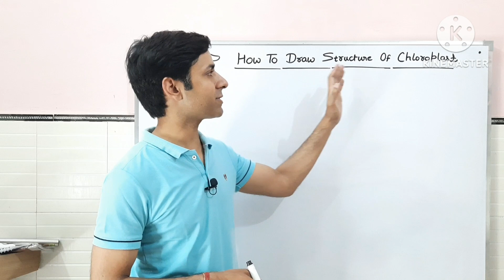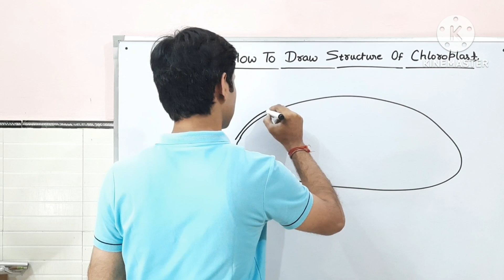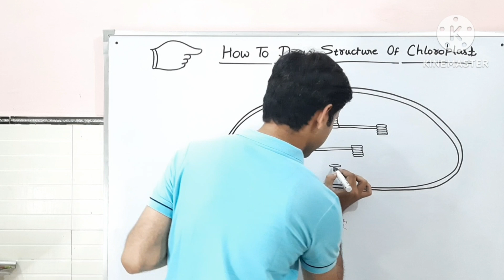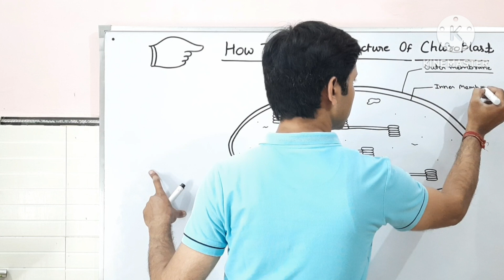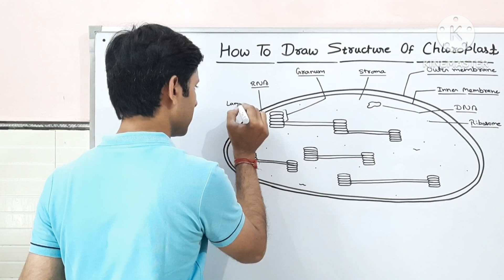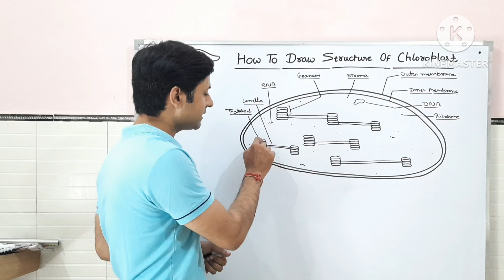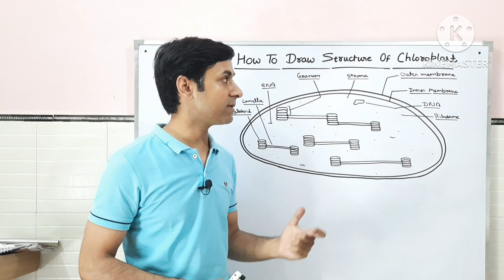How to draw Chloroplast 🤔 | Structure of Chloroplast | क्लोरोप्लास्ट कैसे आकर्षित करें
How to draw Chloroplast 🤔 | Structure of Chloroplast |